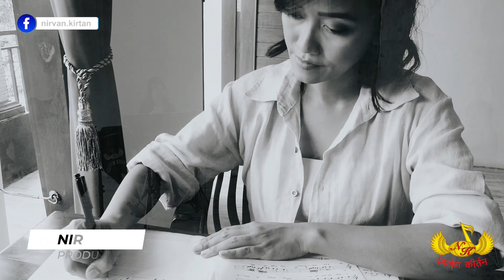Nirvan Kirtan Orchestra - One Moment in Time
New Genre Eulogy Music

Nirvan Kirtan Orchestra - One Moment in Time (Cover)

Song Title  : One Moment in Time
Composer :  John Bettis and Albert Hammond
Intermezo version : I/13/-III-21
Player : Mitha (Vocal), Didiet (Violin), Eugenia (Piano), Merry (Flute), Gurmarg (Synth), Mia (Clarinet)

Drs. Teguh Gumawang